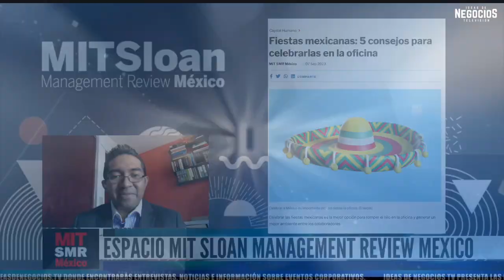Noticiero. Apple presenta su iPhone 15 | Moodys, ManpowerGroup, Jüsto, Fibra Monterrey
-Apple presenta su iPhone 15
-Moody´s destaca niveles récord en fondos de Afores
-ManpowerGroup anticipa cifras de cuántos empleos formales se generan en México en el cuarto trimestre del año
-Jüsto integrará una línea de marca propia hecha con productos de Mipymes mexicanas
-Fibra Monterrey concreta crédito con Scotiabank por 63 millones de dólares

-Hoy en el Espacio MIT: Fiestas mexicanas: 5 consejos para celebrarlas en la oficina.

El Noticiero Digital IdeasDeNegocios se transmite de Lunes a Viernes 7:00 pm